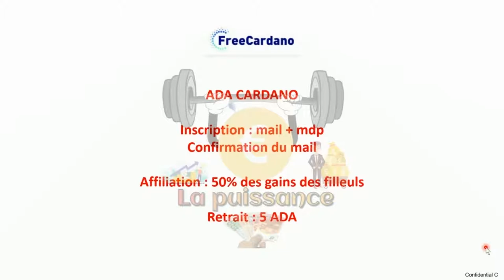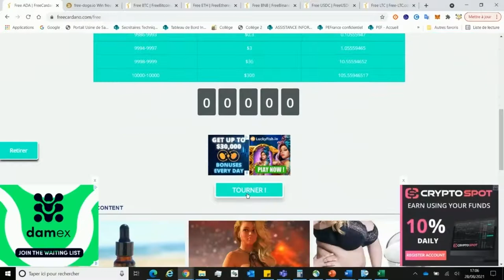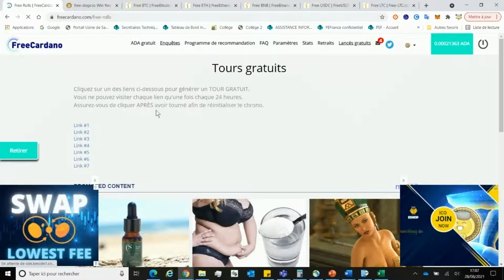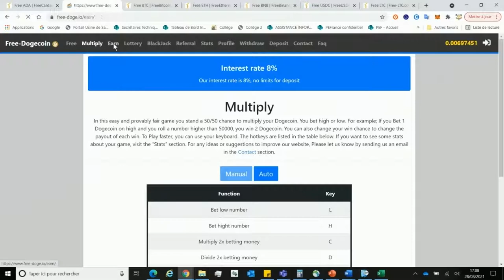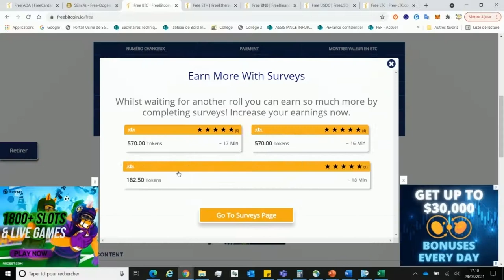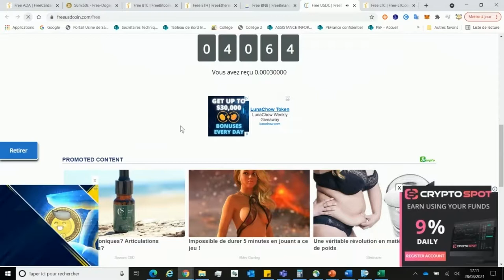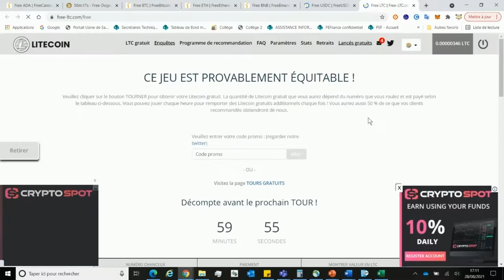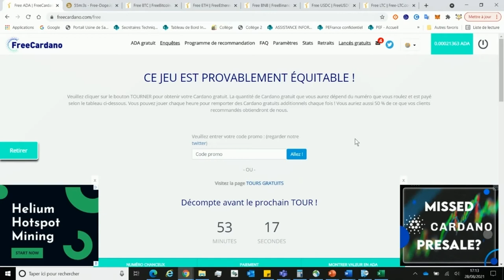C'est gratuit, c'est cadeau !!!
Je te parle ici de 7 sites pour gagner des cryptomonnaies gratuitement